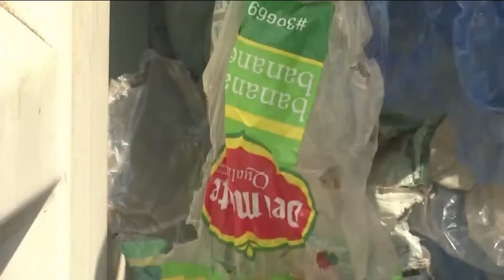Asian country of Malaysia vows not to be the world's dumping ground